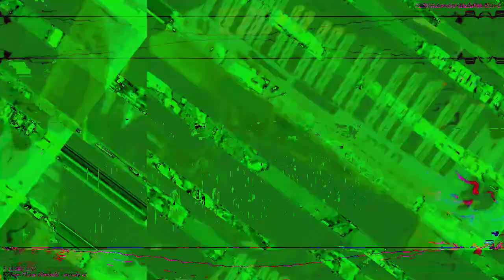[EPILEPSY WARNING] Movie 23 03 12 07h36m53s *Photosensitivity Warning*